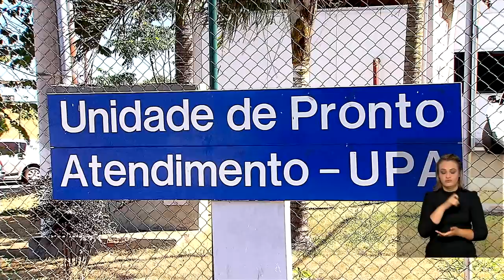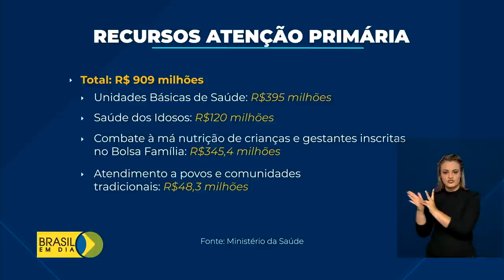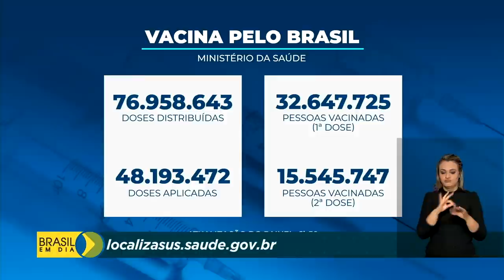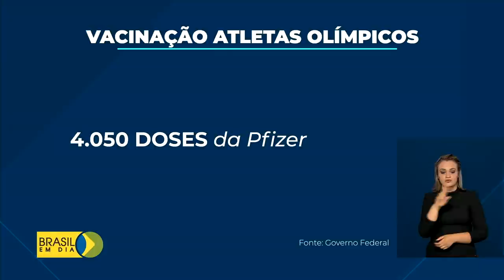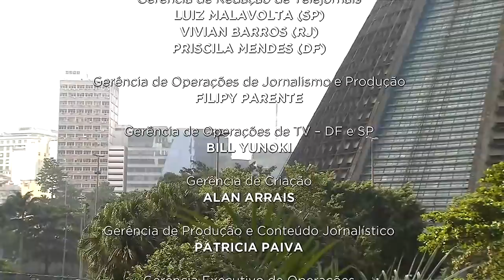Brasil em Dia - 12 de maio de 2021